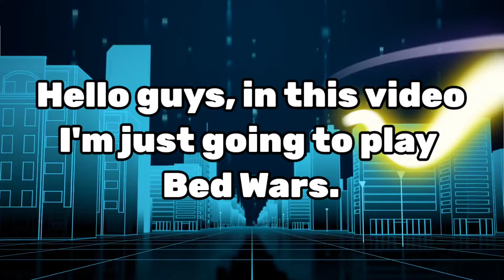Bed Wars Gameplay #5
This video is in HD resolution.
Unknown Brain x Rival - Control (feat. Jex) [NCS
Release]

If you find copyrighted material, which belongs to you or to your company and you want to remove it from my videos, then send me an email to my email address

©marwin008 BG